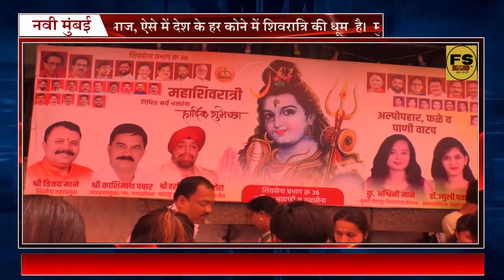हरमिंदर सिंह अरोरा काशिनाथ पवार माज़ी नगरसेवक शिवसेना प्रभाग क्र 36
देवों के देव महादेव का पावन पर्व महाशिवरात्रि आज है। ऐसे में देश के हर कोने में शिवरात्रि की धूम है। मुंबई , नवी मुंबई में शिवरात्रि का नजारा बेहद खास दिखा।